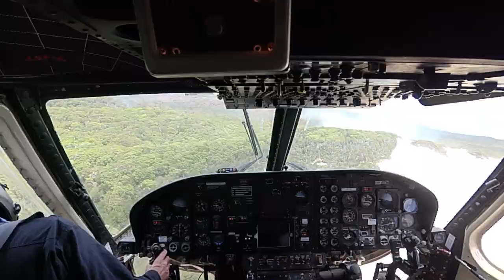McDermott Aviation January 2021. Bell 214, Aerial Fire Fighting, Helicopter Lifting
See what McDermott Aviation have been doing in December 2020